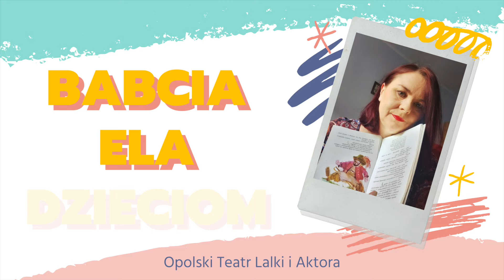BABCIA ELA DZIECIOM/ odc. 28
„BABCIA ELA DZIECIOM” – to spotkanie z literaturą w interpretacji Elżbiety Żłobickiej. Aktorka czytać będzie baśnie Hanny Januszewskiej na motywach Charles’a Perraulta, które ukazały się nakładem Wydawnictwa Nasza Księgarnia, a także baśnie Hansa Christiana Andersena w przekładzie Bogusławy Sochańskiej oraz Baśnie pisarze polskich.

Zapraszamy do udziału w baśniowym cyklu, który przeniesie Was do magicznych miejsc i pięknych historii.

Zaprasza Elżbieta Żłobicka.